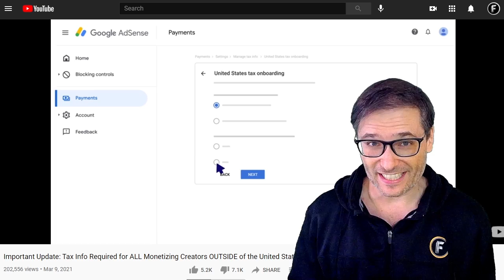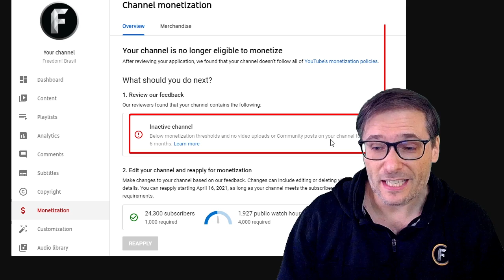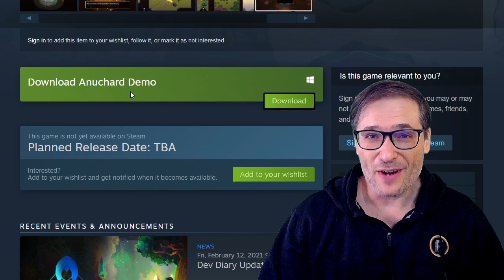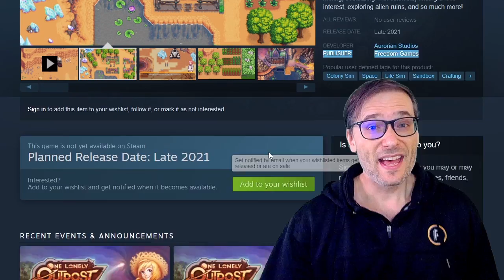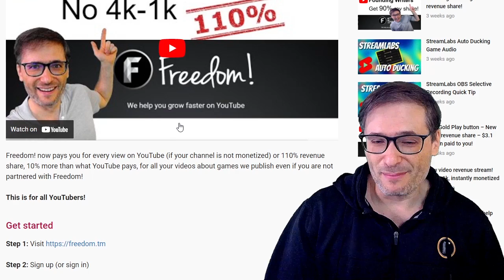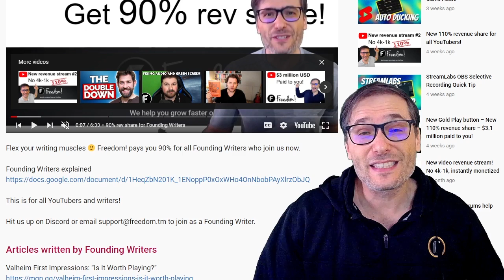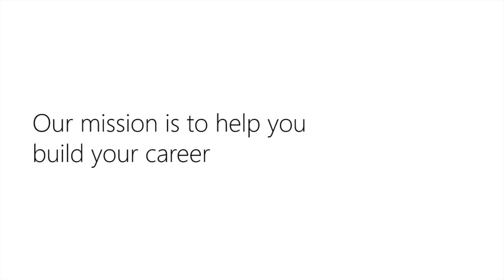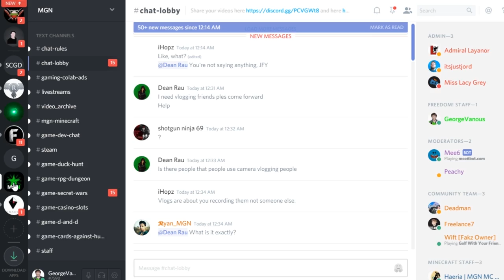24% Withholding Tax - How to avoid it!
You must enter your tax info into YOUR ADSENSE (not your MCN or your YouTube Studio) by May 31, 2021 otherwise YouTube may withhold 24% of your worldwide YouTube revenue.

▼ Hot new games published by Freedom Games

▼ Founding Writers

Flex your writing muscles :-) Presumably you went to school, so use the writing skills you learned. Freedom! pays you 90% for all Founding Writers who join us now.

▼ Articles by Founding Writers

Dreamscaper – First Level and First Boss – Walkthrough and Guide

Fire Emblem: Three Houses – The Black Eagles – Which House is Best for You?

▼ Chapters
0:00 - 24% Withholding Tax coming
1:48 - Demonetized due to inactivity!
2:58 - Hot new games published by Freedom Games
3:16 - Slaughter League
3:28 - Coromon
4:00 - Anuchard
4:25 - Ruin Raiders
4:50 - To The Rescue
5:17 - One Lonely Outpost
5:59 - Godstrike
6:14 - Jetboard Joust
6:33 - Dreamscaper
7:04 - 110% revenue share to you
7:47 - talent.tm is Freedom! Talent Management Agency
8:16 - Founding Writers get 90% revenue share
8:53 - Final words by George
10:55 - Freedom! Mission Statement